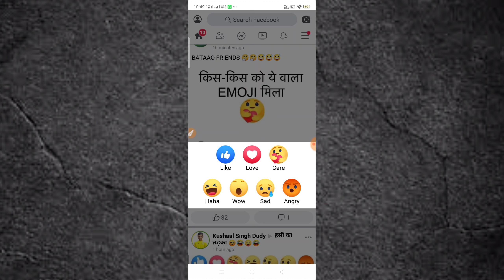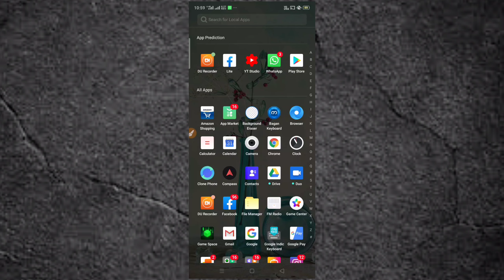How to Enable Care React Emoji on Fb Lite | Facebook per Care React Emoji kaise Enable kare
Hello Dosto..Aaj ki is video me maine aapko bataya hai ki aap facebook per Care React Emoji kaise Enable kar sakte hai,aasha karta hu ki video aapko pasand aayi hogi..

Video Cover..

1 . Facebook per Care React Emoji kaise On kare

2. How to Enable Care React On Facebook

3. fb Lite me Care React kaise Show kare

4.  How to Show Care React On Facebook

5. Facebook Care reaction Emoji  Enable kaise kare

6. How to Show Facebook Care React Emoji